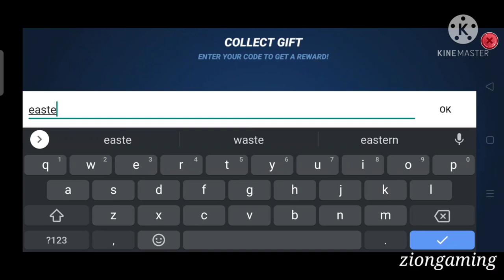NEW GIFT CODE | FISHING CLASH | LIKE AND SHARE